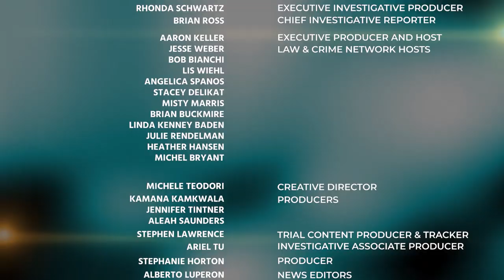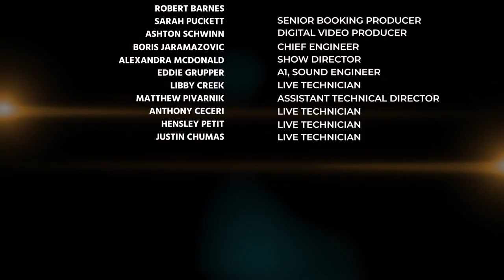Brian Buckmire Reports From the Harvey Weinstein Trial